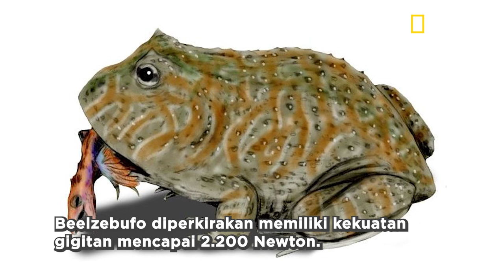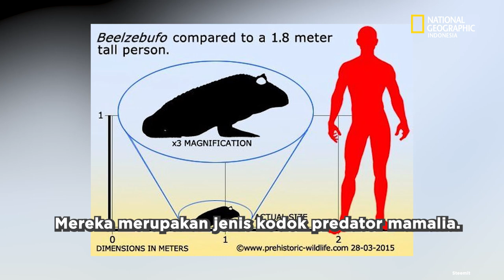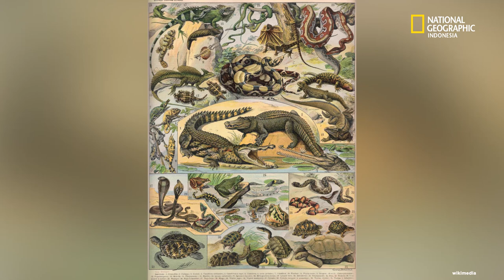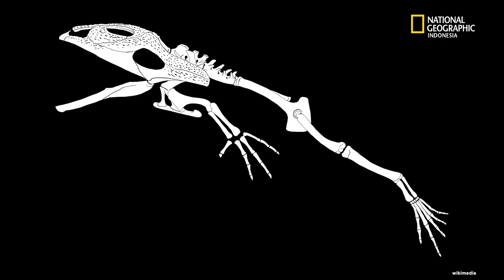Hewan Kodok Neraka, Gigitannya Sekuat Serigala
Kodok Neraka Punya Gigitan Sekuat Serigala

Jika menurut Anda kodok adalah hewan yang lemah, tidak dengan kodok yang satu ini yang dijuluki kodok neraka. Jangan coba-coba mendekat jika tidak ingin cedera. Kekuatan gigitannya setara dengan serigala
Namanya adalah kodok Beelzebufo yang diperkirakan memiliki kekuatan gigitan mencapai 2.200 Newton. Kekuatan gigitan kodok neraka atau kodok Beelzebufo sebanding dengan kekuatan gigitan predator seperti serigala atau harimau.

Saksikan video selengkapnya.

Video dan narator oleh Silvia Triyanti Luis
Editor oleh Aga Akbel

Redaksi:
Kelurahan Gelora
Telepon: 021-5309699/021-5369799